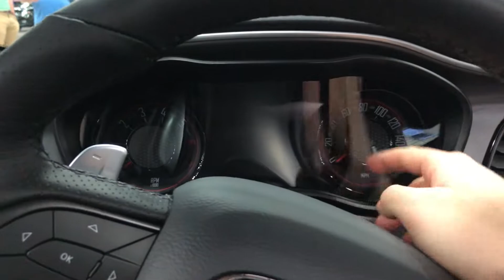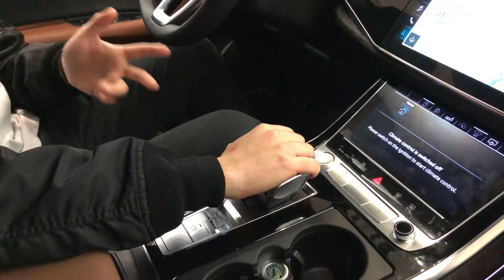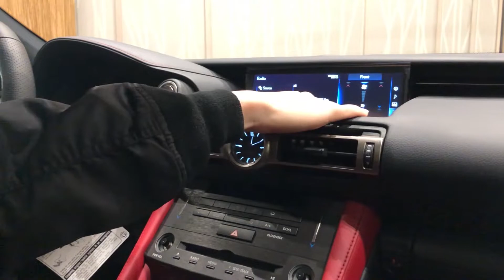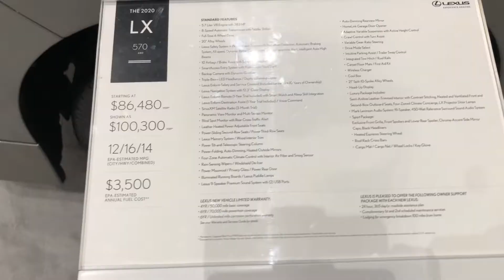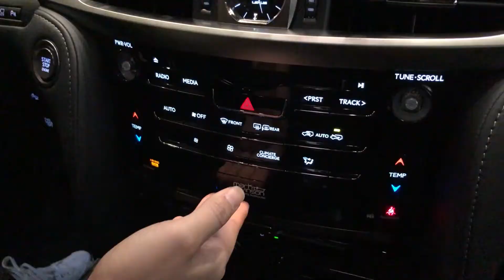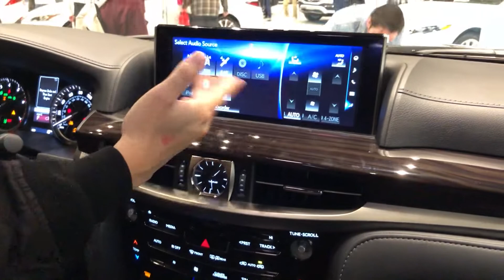Một Ngày Đi Xem Triển Lãm Xe Hơi Tại Mỹ | Portland Auto Show 2020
Hôm nay là một ngày đẹp trời ở Portland, Oregon. Mình muốn dẫn các bạn đến Portland Auto Show diễn ra định kì hằng năm tại tiểu bang Oregon nơi mình sinh sống. Buổi triển lãm xe hơi hôm nay quy tụ rất nhiều hãng xe trên thế giới với mục tiêu là trình làng những mẫu xe mới nhất của năm.
Các bạn hãy cùng mình đi qua một vài mẫu xe đặc trưng tại triển lãm xe Portland Auto Show 2020 nha!

9th Power - Henyao